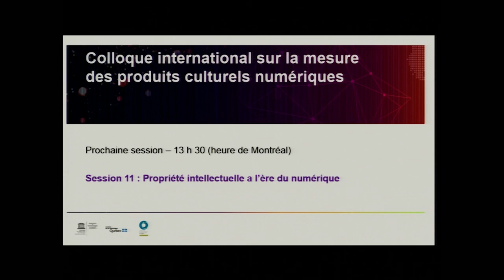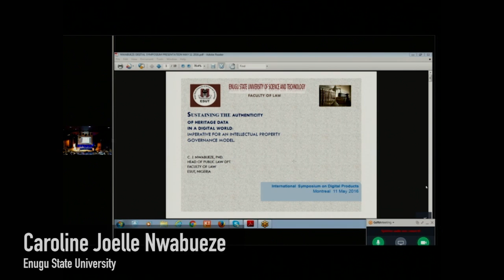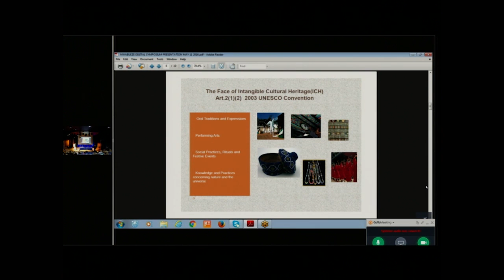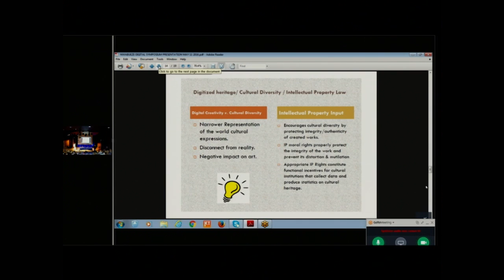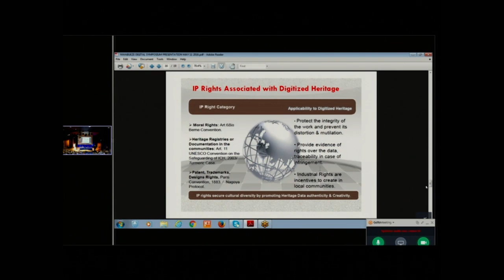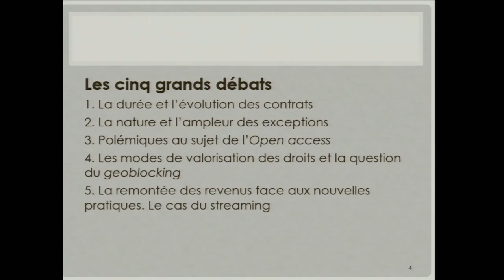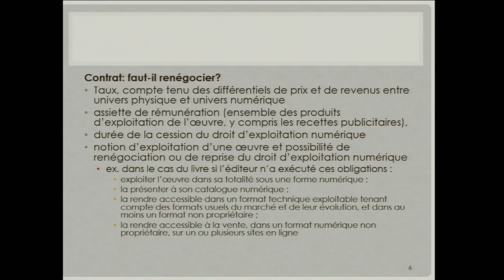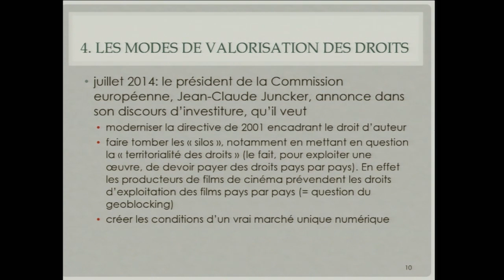Session 11 : Propriété intellectuelle à l’ère du numérique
Colloque international sur la mesure des produits culturels numériques 2016 :
Modérateur : Mosahid Khan – Organisation mondiale de la propriété intellectuelle (Suisse)
Françoise Benhamou – Autorité de régulation des communications électroniques et des postes (France)
Caroline Joelle Nwabueze – Enugu State University (Nigeria)